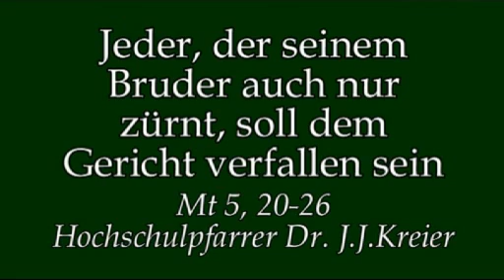"Mit sich selber im Reinen sein" reicht nicht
Hochschulpfarrer Dr. Johannes J.Kreier am Do der 10.Woche im Jahreskreis im Kloster am Rande der Stadt/ Saarbrücken.